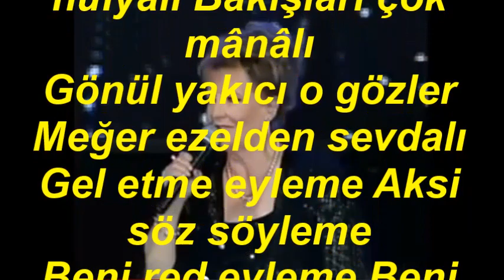Güler TACER-Menekşe Gözler Hülyalı (UŞŞAK)R.G.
SOLİST:
*GÜLER TACER*
VİDEOYU YAPAN
*RECEP GAYRETLİ*
GÜFTE: YESÂRİ ASIM ARSOY
BESTE: YESÂRİ ASIM ARSOY
USUL: DÜYEK
MAKAM: UŞŞAK
Menekşe gözler hülyâlı Bakışları çok mânâlı
Gönül yakıcı o gözler Meğer ezelden sevdalı
Gel etme eyleme Aksi söz söyleme
Beni red eyleme Beni terk eyleme
Canım gülüm hey
Yatıp dizinde ağlasam Gece ve gündüz çağlasam
Billâhî sen de acırsın Aşkıma mâtem bağlasam
Canım gülüm hey.